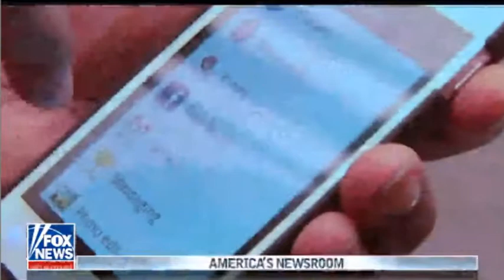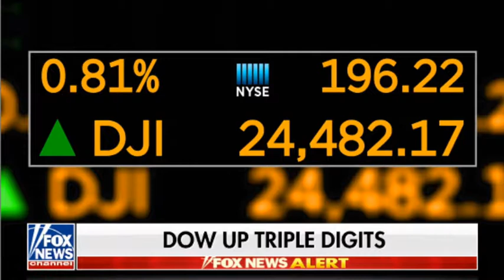America's Newsroom || FOX NEWS TODAY ( NOVEMBER 26, 2018)